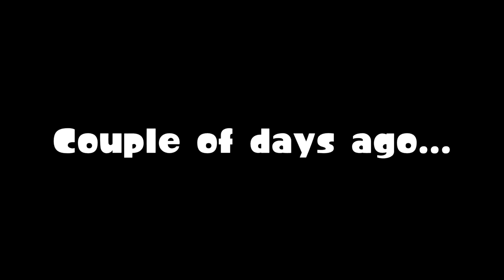I'm-a Super Star! Splatoon2: Mushroom vs Star Splatfest! Funny Moments!